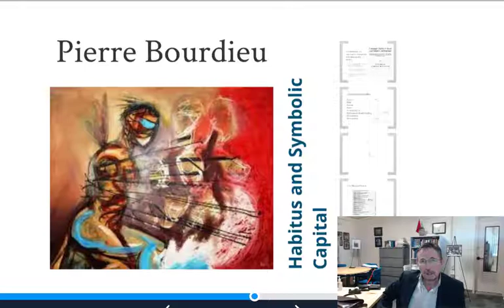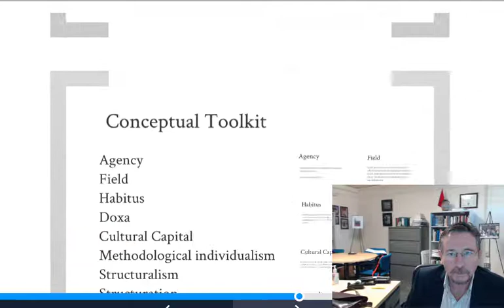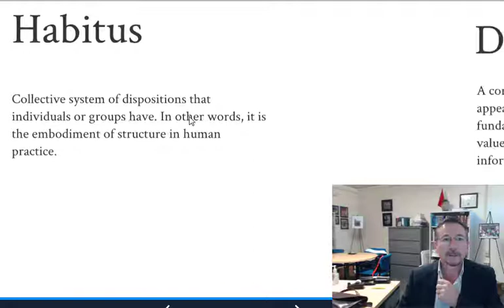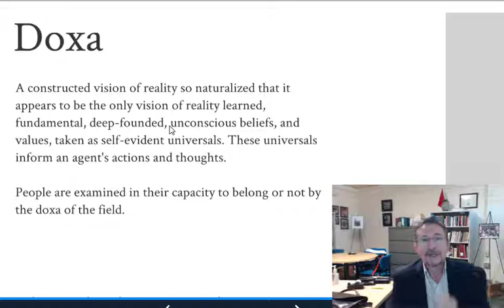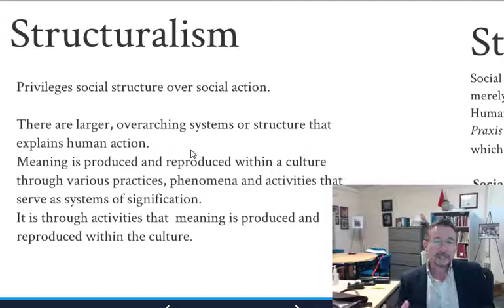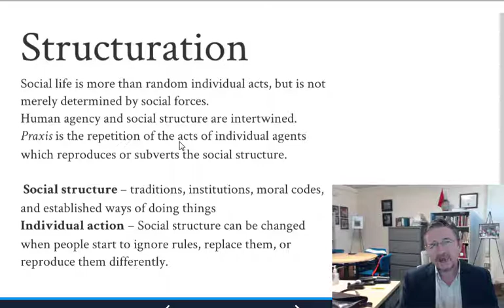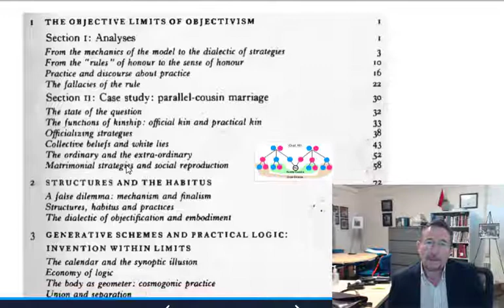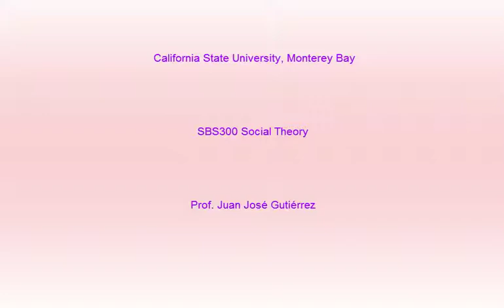Bourdieu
Juan Jose Gutierrez